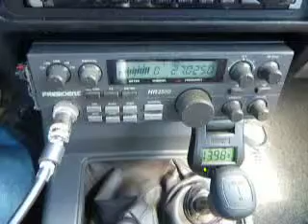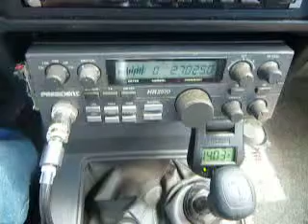11-08-2010 ModSquad NoiseMaker BigBull